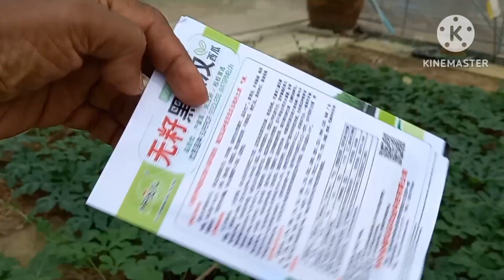ปลูกแตงโมในโรงเรือน ทำแตงโมปลอดสาร รับประทานปลอดภัย EP. 1